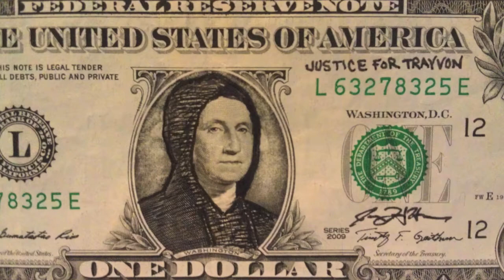Spicey Mike ft. Air The Money Man-Get Dough